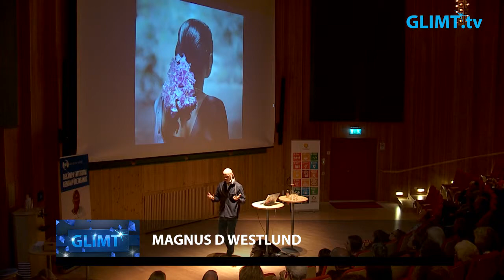Fotoutställning av Pieter Ten Hoopen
Den prisbelönte fotografen Pieter Ten Hoopen besökte Karlstad den 11 oktober i samband med vernissagen för hans utställning Spirit for change. I samarbete med organisationen Hand in hand har Pieter fotograferat människor i de fattigaste delstaterna i Indien. Hand in hand, som får stöd av Sida, arbetar med att bekämpa fattigdom genom entreprenörskap.
Fotoutställningen ingår i Karlstad kommuns arrangemang Globala Karlstad, där kommunen vill inspirera karlstadsborna till att agera lokalt och på så vis påverka globalt.
Fotoutställningen på Värmlands museum pågår till den 29 oktober.